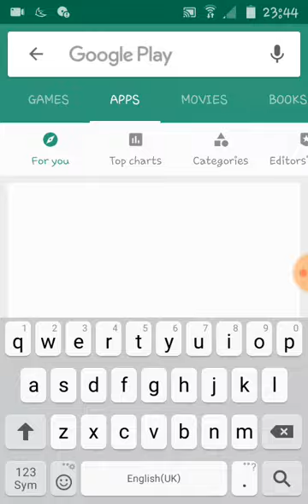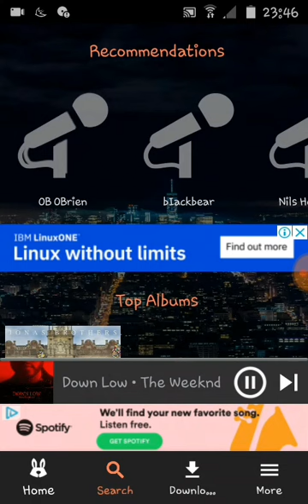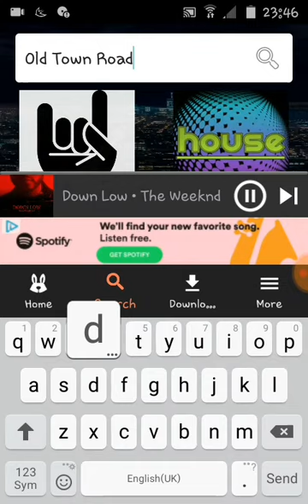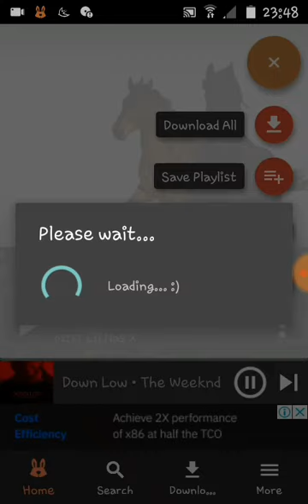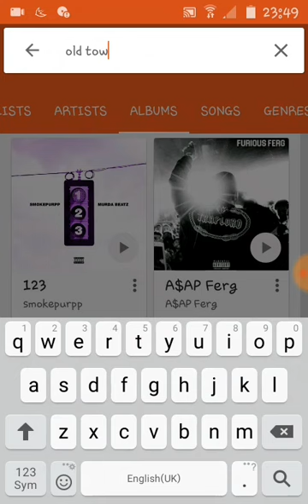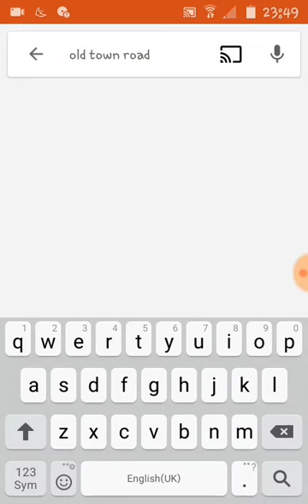How to DOWNLOAD ANY SONG WITH AN ALBUM COVER😲 (EASY!!)🌟2019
SONG WITH ALBUM COVER

HI! GUYS so today lm gonna show yu how to download any song with album cover 2019

.Firstly download 🌟fildo music🌟from google app store or ios apple store